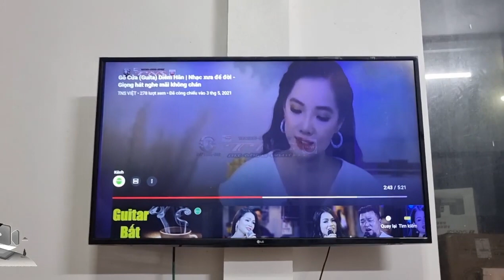VOSE GIÁ 4.800 QUÁ CHẤT VỚI TẦM TIỀN LH 0822281999-0911169961